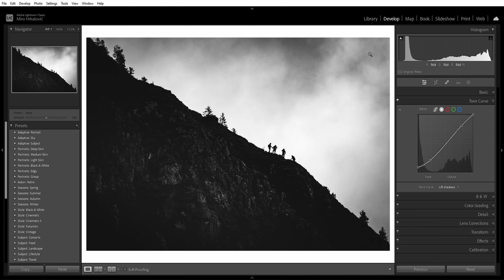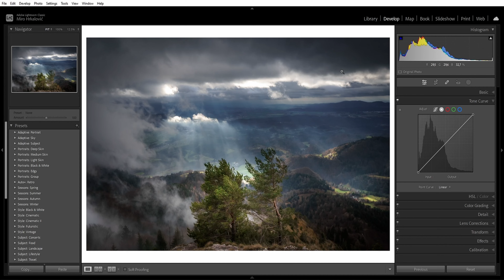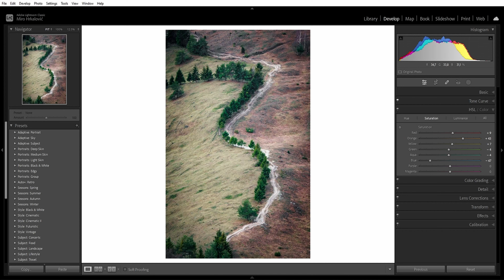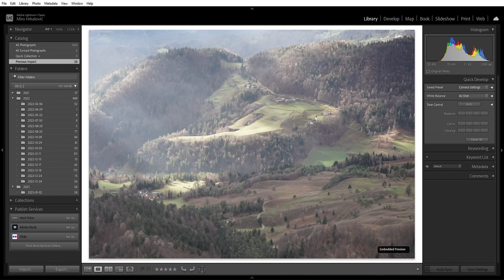Carrying the TAMRON 150-500mm up a mountain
This is an epic hike with the very heavy Tamron 150-500mm f5-6.7 lens for the Sony E-mount. It's a wonderful lens but you really need a good reason to carry it up a mountain.

My gear:

CAMERAS and LENSES:
Sony a7iii
Tamron 150-500mm f5-6.7
Sigma 105mm f2.8 Art MACRO
DJI OSMO ACTION
Insta360 X3

DRONES:
DJI Mavic Air / DJI FPV

MICROPHONE:
RODE VideoMic NTG, RODE wireless GO

Software:
Davinci Resolve Studio 18, Abobe Lightroom, Adobe Photoshop